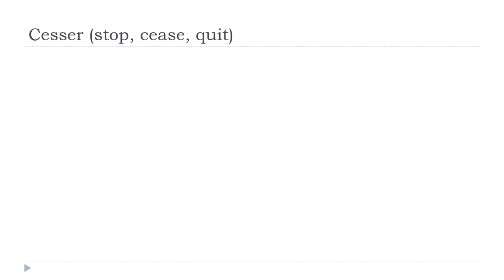Francouzsky lekce = Cesser # Indicatif Présent